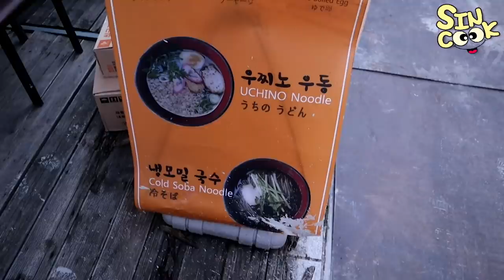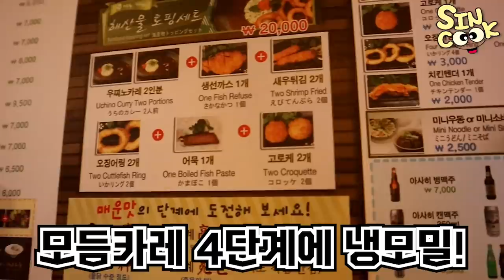가장 맵다는 카레 먹방!! 죽음의 4단계! 다 먹으면 꽁짜! 7분만에 다먹음ㅋㅋㅋㅋㅋ (모듬카레,가라아게카레,소바)우찌노카레..진짜 매움.. with 꽃보다 유이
여러분... 세상에 맛있는건 너무 많아요... 너무 매워요ㅠㅠㅠ